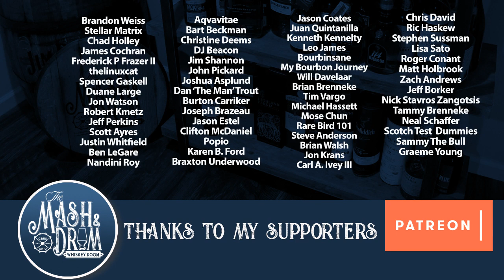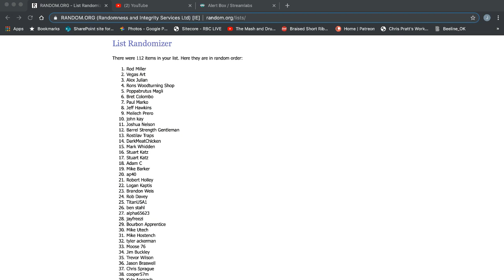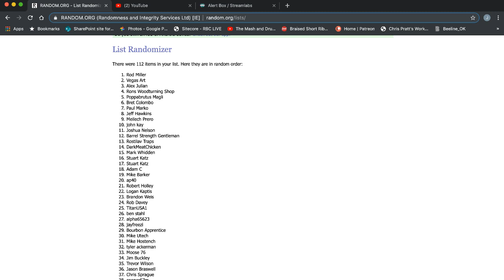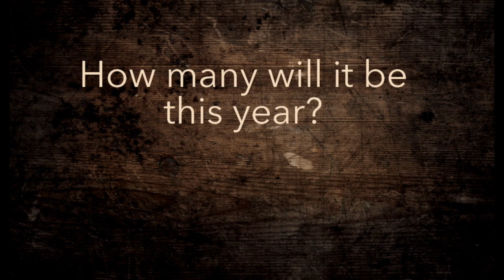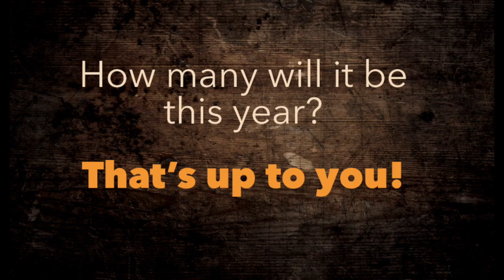Mash and Drum LIVESTREAM featuring The 2019 King of Kentucky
Join me LIVE for a fun night as we do a LIVE review of the 2019 King of Kentucky from Brown Forman! We will also talk whiskey news, giveaway some samples of Wild Turkey Cornerstone and have a special announcement. Don't miss it!

***Rules for Blendageddon II***

2 Categories:
American Whiskey/Bourbon Blend
Scotch Whiskey Blend

Blends can consist of Irish, Canadian or anything else as well, but you have to call out what the dominant whiskey in your blend is to be put in either of the 2 categories.

*1 entry per category
You can enter a blend in each category if you want. If you create 2 blends, one has to be a scotch blend and one has to be an American Whiskey/Bourbon Blend to submit.

Get creative! You can use 2 whiskies or 100 whiskies for your blend.

2 winners will be crowned (One per category)

Blends must be submitted by September 7, 2019!

Good luck and get blending!